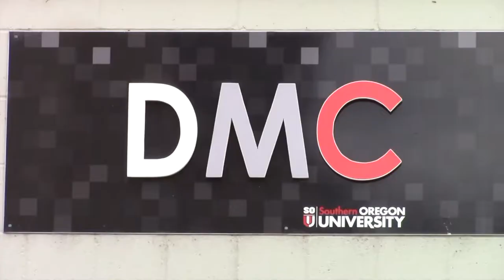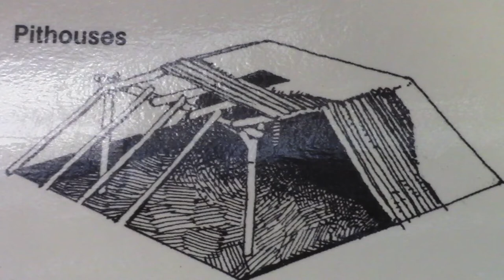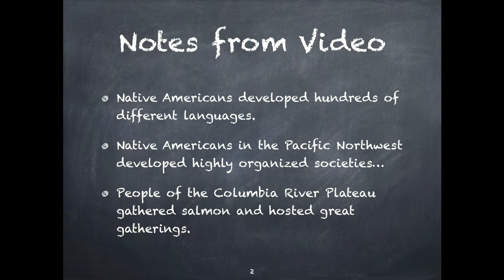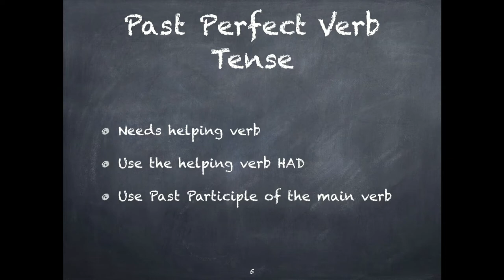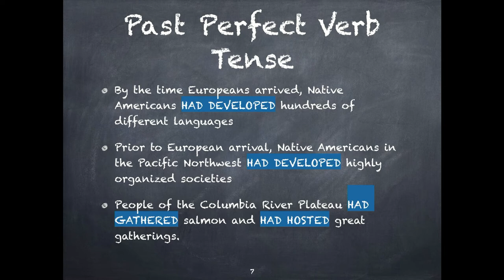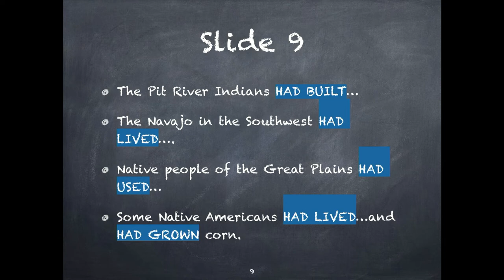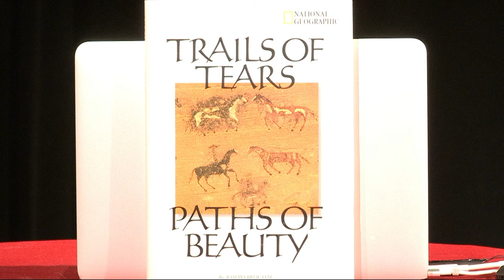RUE Ep93R 1491 Part 1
In this Episode of Ramping Up your English, we feature Part One of the seventh in our series of Native Americans. This is basically the last look at Some Native Americans before the voyages of Christopher Columbus. Episode 93 features interviews with Pat McMillan and Thomas Doty - who share information about tribes in Southern Oregon. We also do a quick review of the Past Perfect verb tense.